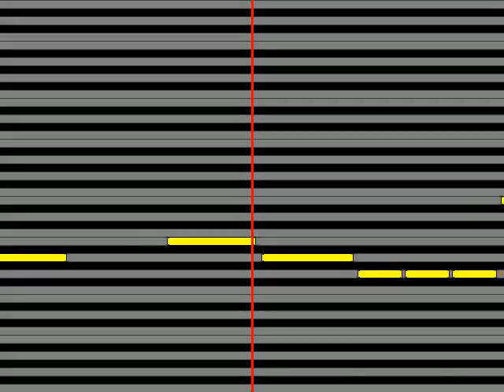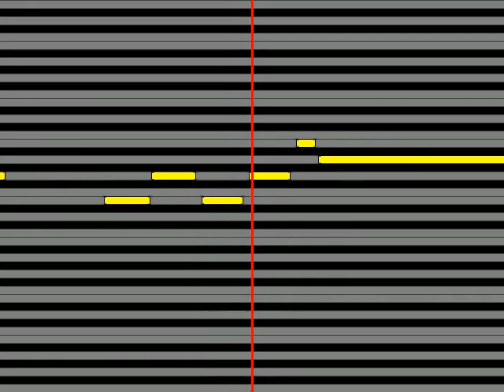【ガイドメロディ】 浅香唯 NEVERLAND